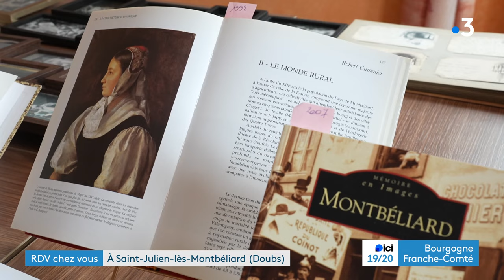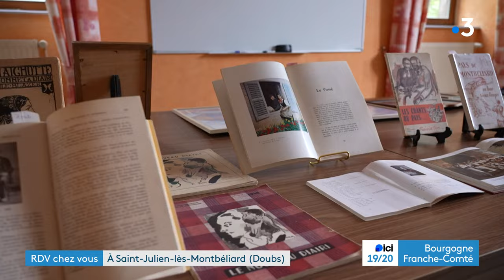Rendez-vous chez vous à Saint-Julien-lès-Montbéliard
Il exerce son métier de tailleur de pierre depuis 50 ans, à Saint-Julien-lès-Montbéliard dans le Doubs, Pierre Luniaud possède une partie de son atelier à l'extérieur, au bord de la route, ce qui attire beaucoup de passants. Autre figure du village, Dominique Grosclaude est passionnée par la diaichotte, l'habit traditionnel du Pays de Montbéliard, qu'elle porte depuis longtemps lors d'occasions particulières.

Interviews de
- Pierre Luniaud, tailleur de pierres
- Dominique Grosclaude, passionnée de diaichotte

Reportage de Vanessa Hirson, Jean-Michel Bohé et Thomas Hardy.